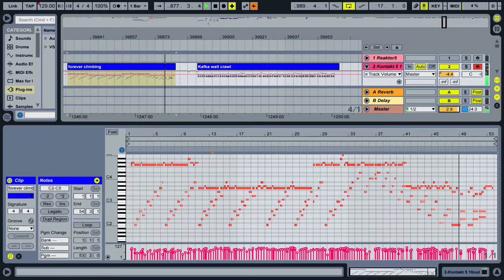Forever Climbing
Thirdly to create a label and promote local music.